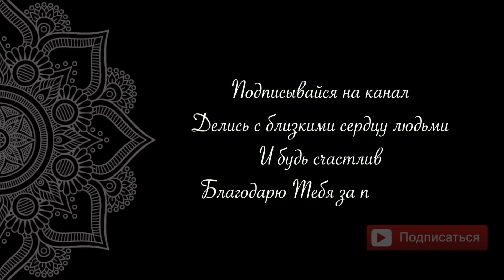Как обрести истинную радость в сердце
В честь дня рождения Дмитрия, в течении пяти дней действует скидка 50% на все курсы в онлайн школе svarga.online (цена со скидкой отобразится после оформления заказа).

00:00 Таймкоды
01:37 кто ты?
02:20 кто такой социальный йог?
03:06 как начался твой путь?
05:09 отличается ли твоя практика от места пребывания, от страны?
06:04 какая твоя самая любимая практика?
07:17 как проходит твой день?
07:54 отличаются ли мужские и женские практики?
9:40 зачем мужчине нужна женщина, и женщине нужен мужчина?
13:28 чтобы ты мог сказать тем людям, которые находятся на пути самопознания?
15:49 как найти «свою» практику из множества изобилия информации?
19:04 опыт отцовства
23:16 как ты относишься к традиционной системе образования?
25:27 принципы воспитания детей для родителей
27:27 куда ты идёшь? Какой твой следующий шаг?
30:28 как развить в себе сердечное радение?
32:27 дыхательные практики
36:41 о правильном питании
41:42 напутствующие слова

Курсы самосовершенствования тела и сознания ЗДРАВОТЕЛ, СВАРГА, КРЕМЕНЬ.